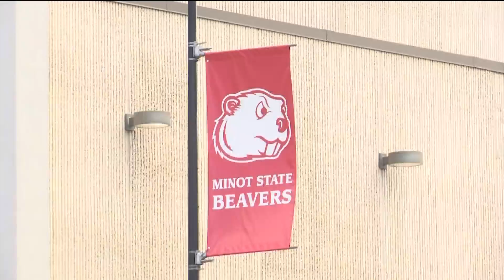Renovations complete on Minot State's Hartnett Hall